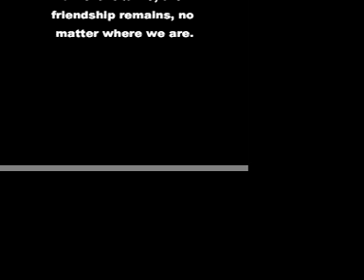PART 2: Israel & Istanbul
Part 2 of a great journey